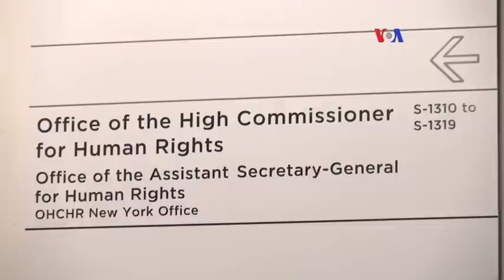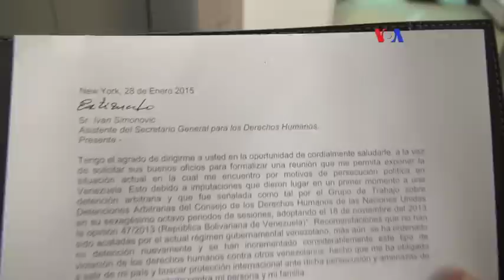General Rivero habla con la Voz de América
El General retirado Antonio Rivero sale de la clandestinidad para pedir protección a la ONU y denunciar hostigamiento contra sus familiares. La Voz de América habló con él en Nueva York.